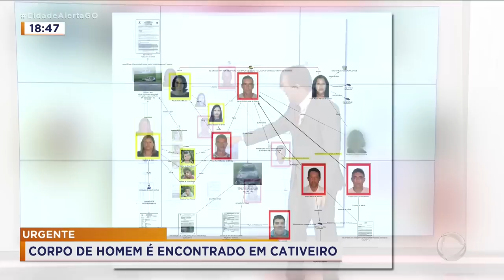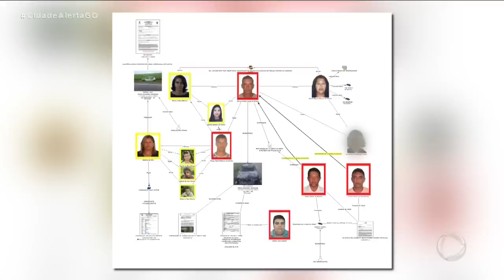FAMÍLIA DESAPARECIDA: SÉTIMO CORPO É ENCONTRADO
BOMBEIROS E POLÍCIA ESTÃO AGORA NO CATIVEIRO ONDE PARTE DA FAMÍLIA FICOU EM CÁRCERE. CÃES FAREJADORES DO CORPO DE BOMBEIROS IDENTIFICARAM QUE TINHA CORPO ENTERRADO NO LOCAL. VAMOS CONVERSAR AGORA PELA INTERNET COM TENTENE MARCELO ABREU.